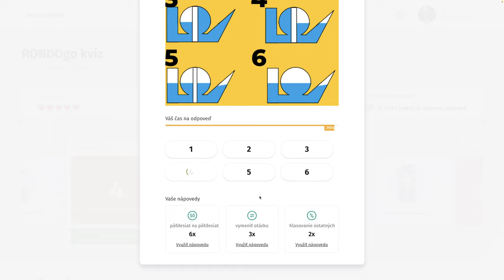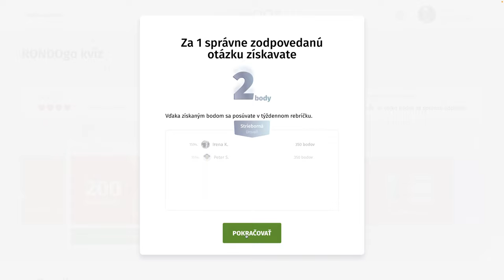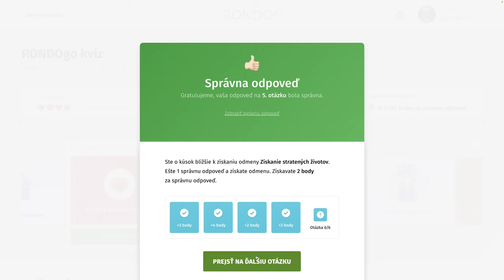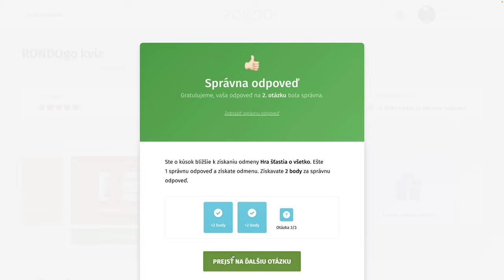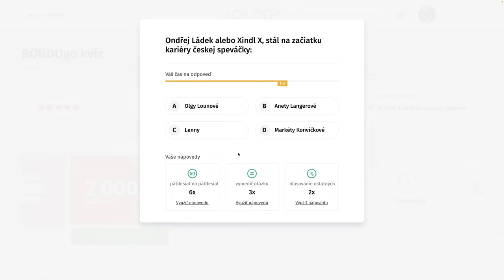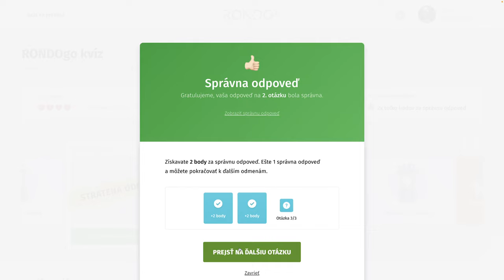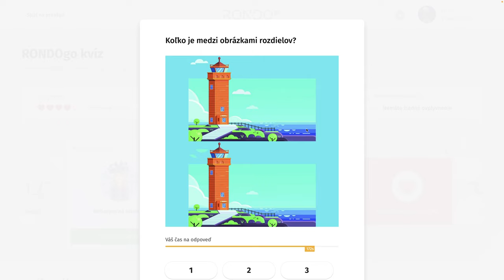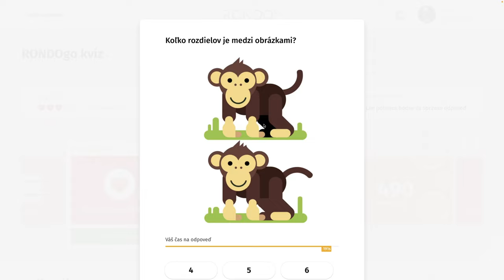RondoGO kvíz - CCCXXIII